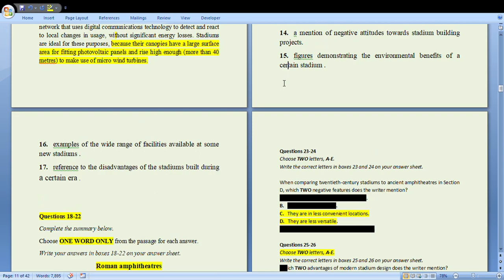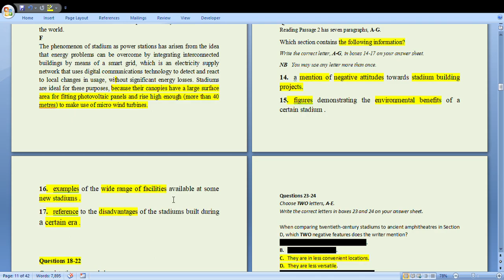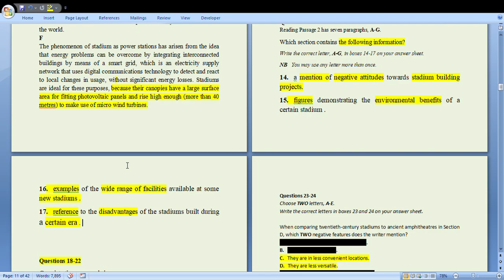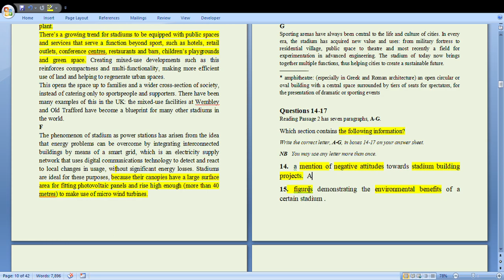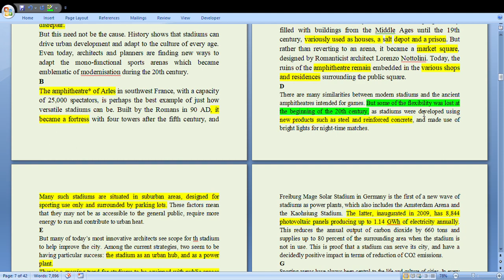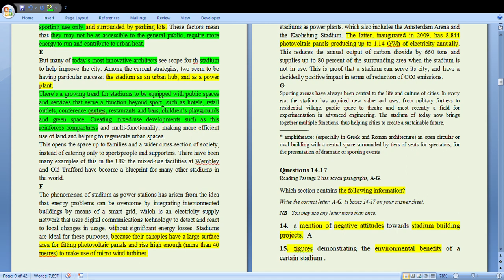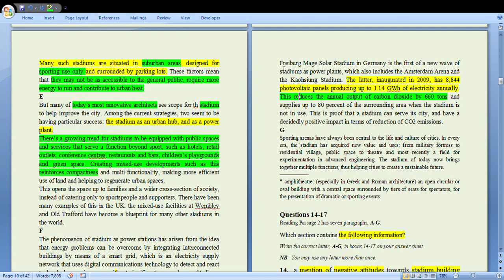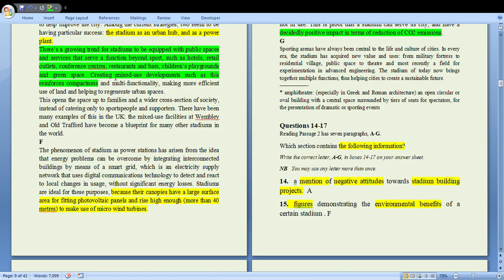IELTS READING Matching Information Band 8+ Tips & Tricks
Hello Dears, @IELTS pro BD
Here, @IELTS pro BD,   I would like to share about some tips and secrets about IELTS reading passage 2, reading List of Heading or Matching information. How to capture the meaning? How to grasp all the questions? How to find out keywords? How to confirm all the answers accurately?

N.B: Some important hints about listening also shared in this video.